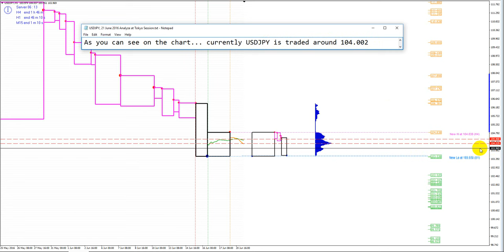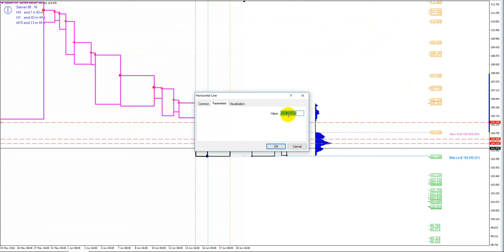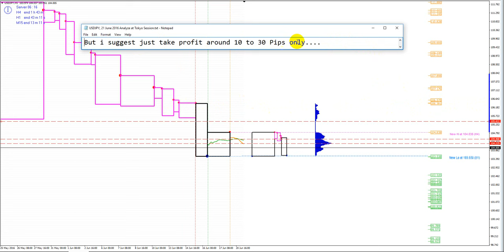USDJPY, 21 June 2016, Analyze at Tokyo Session